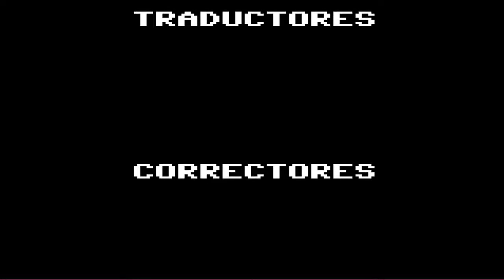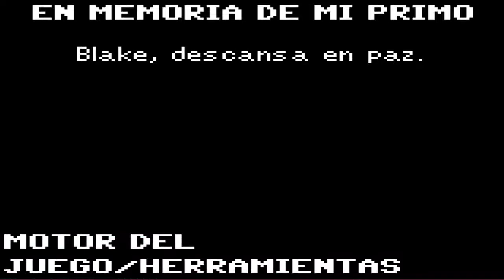Red Bow °2 "Recordando a un pequeñin"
Al fin aparece una referencia clara a otro de los juegos del autor hoho